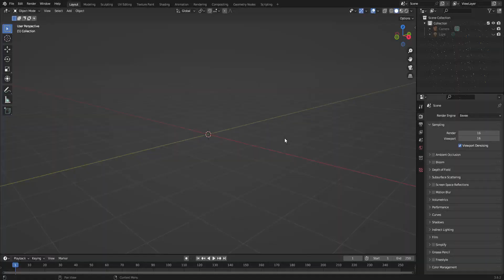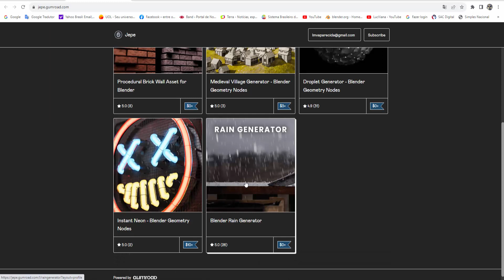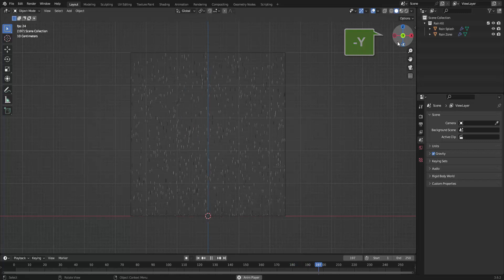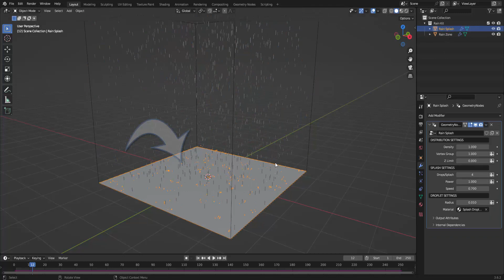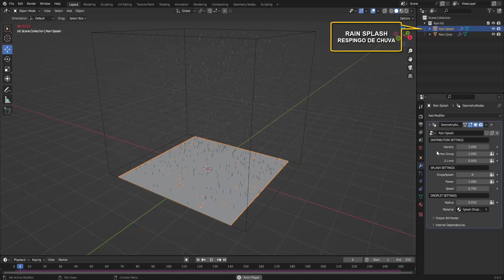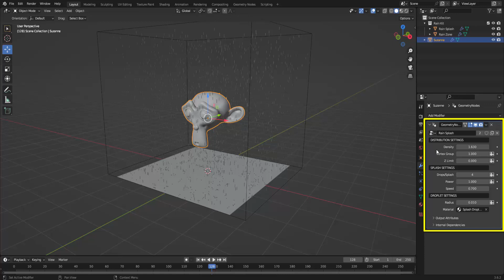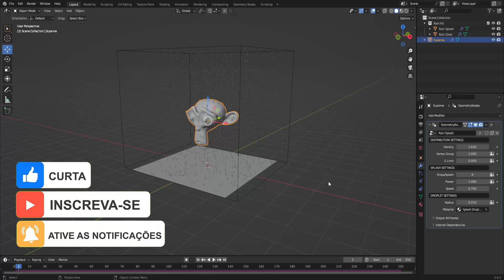UM GERADOR DE CHUVAS PRÁTICO, PRO BLENDER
um combinado GEOMETRY NODE que permite um efeito bem legal
junto a uma cena dentro do BLENDER, baixe e experimente a versão free.